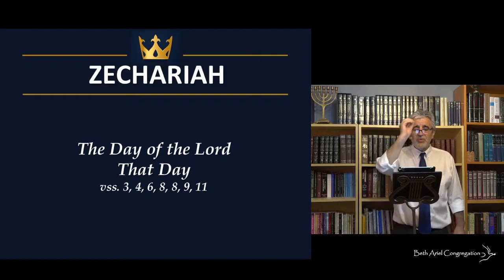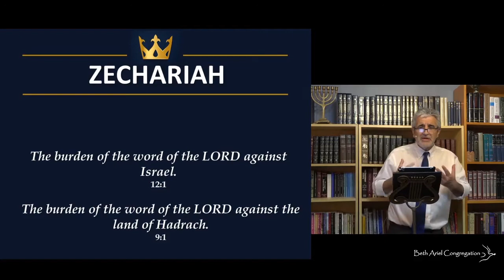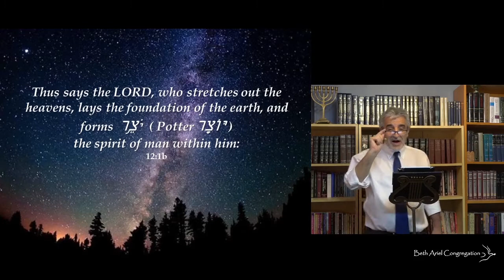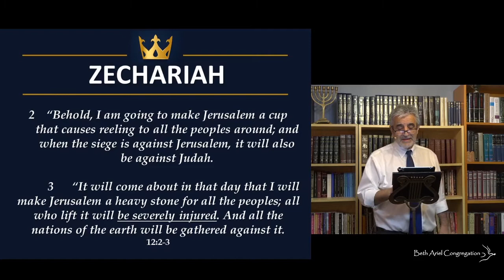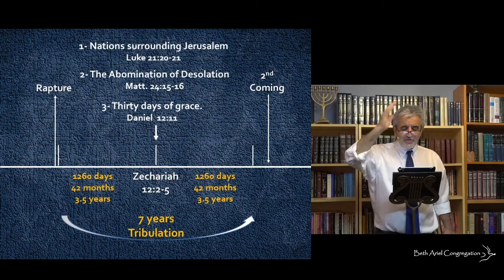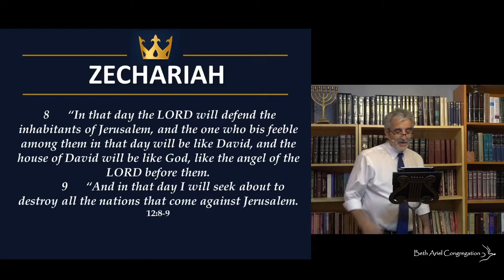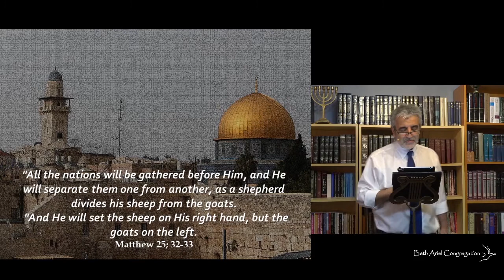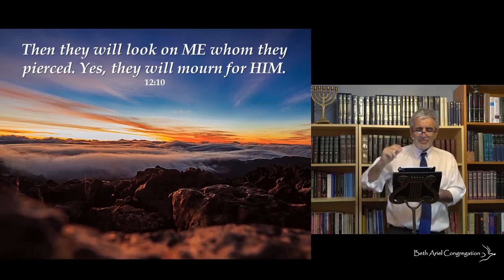Livre de Zacharie, Sermon 20: « Avertissement aux nations » - 20 Juin 2020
Livre de Zacharie, Sermon 20: « Avertissement aux nations », avec leader messianique Jacques Isaac Gabizon

"L'Eternel sauvera d'abord les tentes de Juda, afin que la gloire de la maison de David,
la gloire des habitants de Jérusalem ne s'élève pas au-dessus de Juda." Zacharie 12 :7